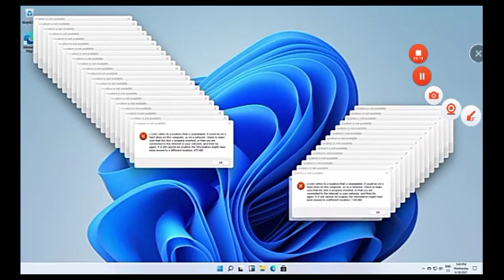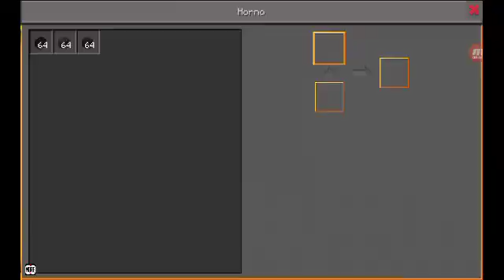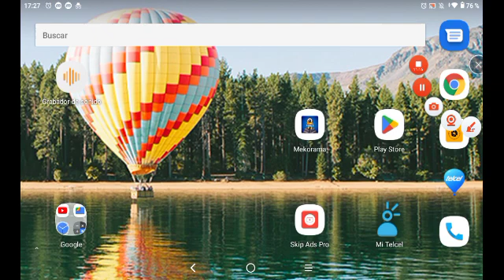aqui no hay quien viva minecraft game level 25